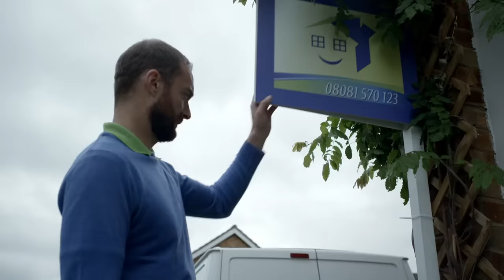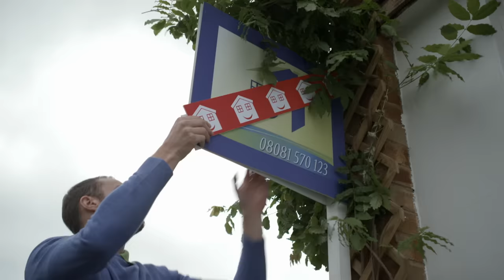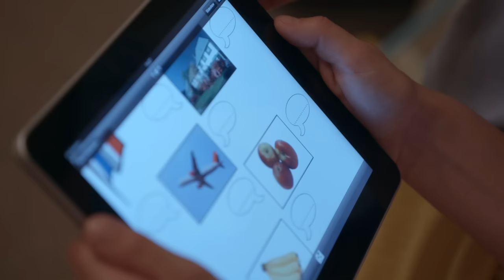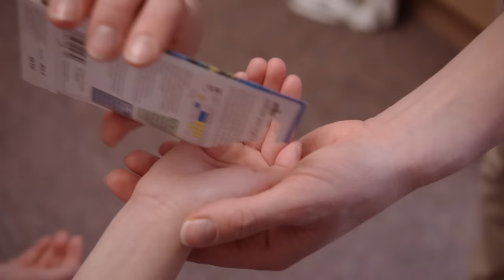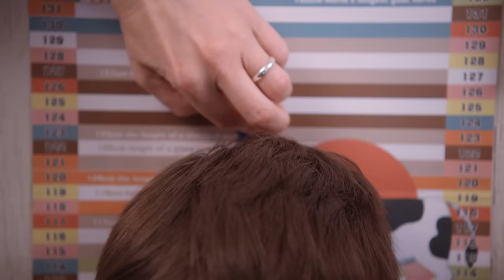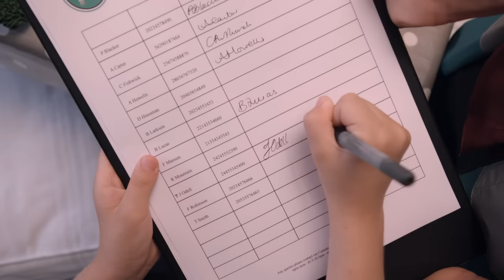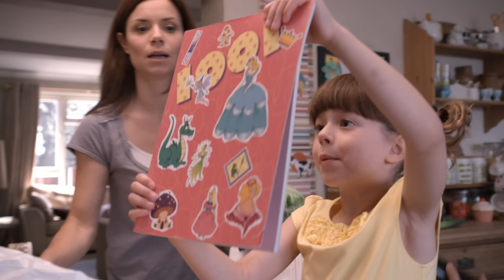Old Toys | Topsy & Tim | Live Action Videos for Kids | WildBrain Zigzag